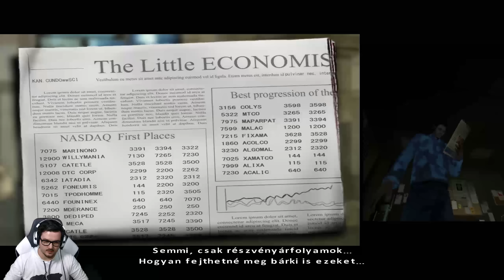Szóval Tommy... olyan srác?! KappaPride | Fahrenheit #5